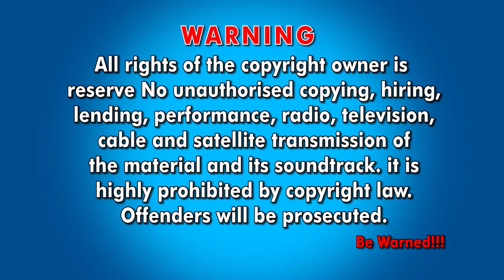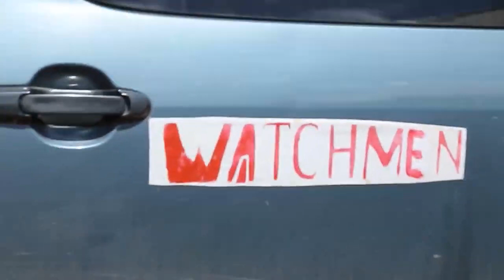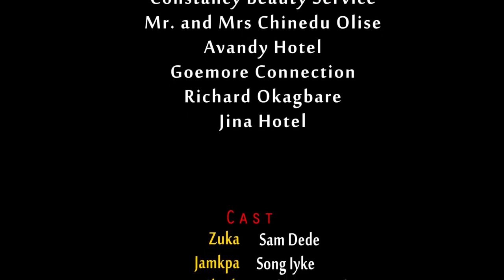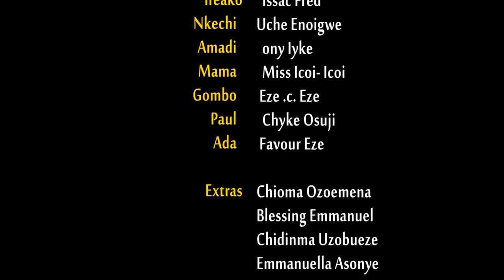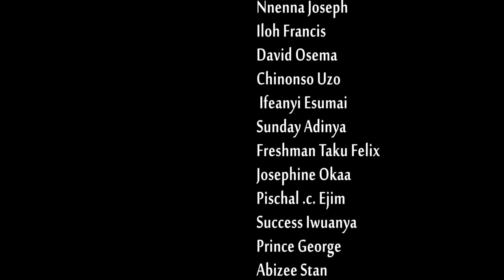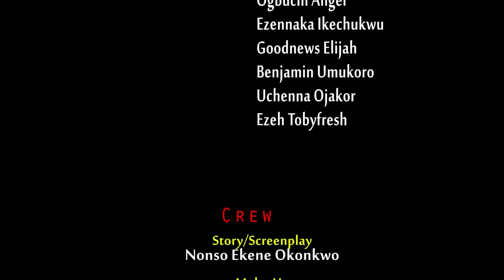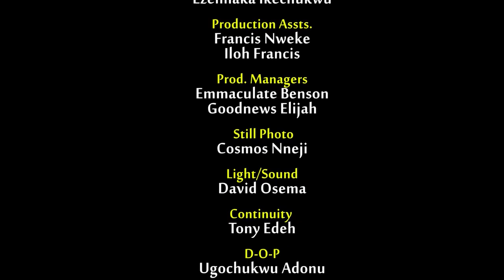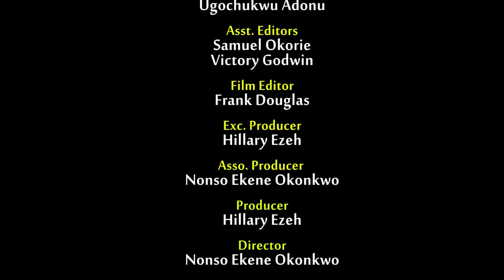A TOWN IN RUINS, season10 SAM DEDE X ZUBBY MICHAEL & GENTLE JACK LATEST NOLLYWOOD MOVIE 2023